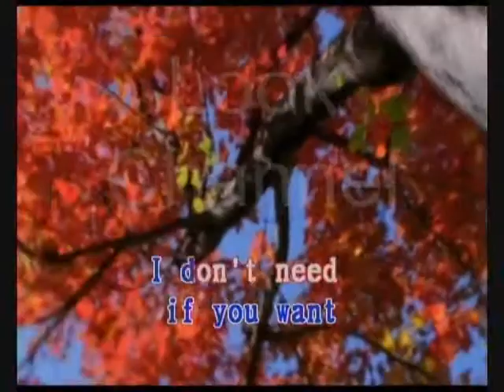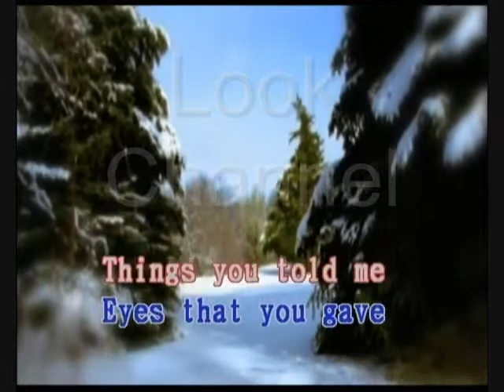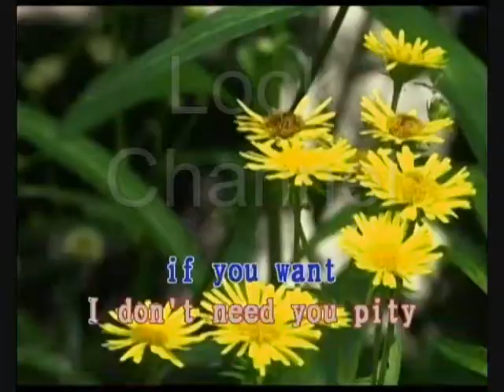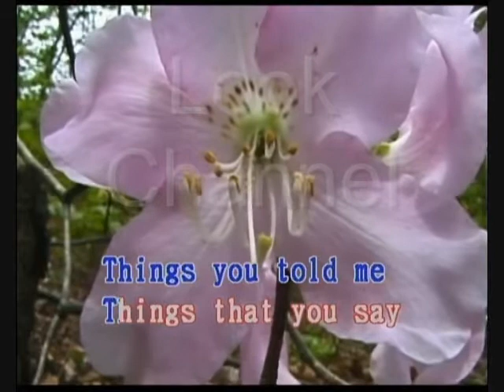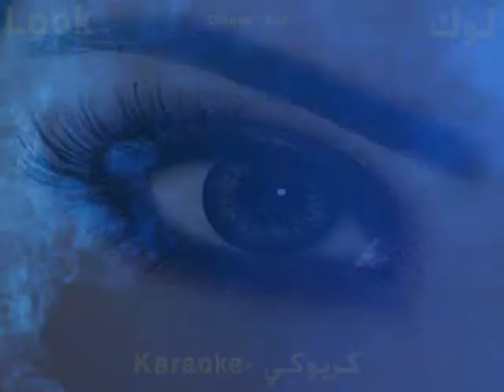What about us - Brandy - Karaoke - Look